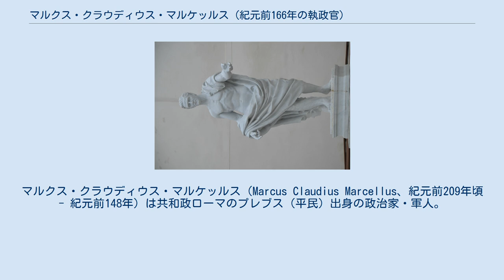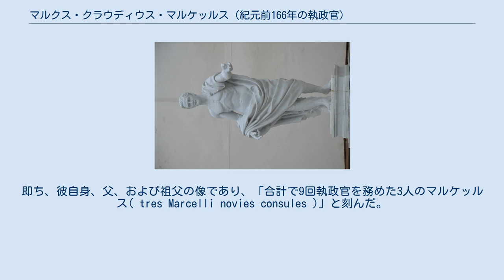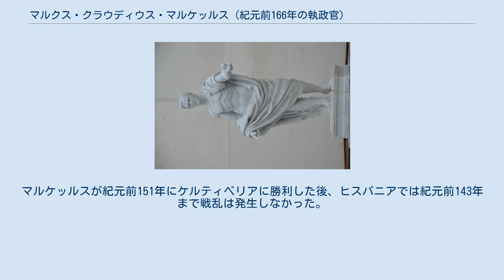マルクス・クラウディウス・マルケッルス (紀元前166年の執政官)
マルクス・クラウディウス・マルケッルス（Marcus Claudius Marcellus、紀元前209年頃 - 紀元前148年）は共和政ローマのプレブス（平民）出身の政治家・軍人。
執政官（コンスル）を三度務めた（紀元前166年、紀元前155年、紀元前152年）。
初回と二回目の執政官就任時には、何れもリグリアに勝利して凱旋式を二度実施している。
紀元前153年にローマ軍がヒスパニアでケルティベリアに敗北を喫すると、マルケッルスはその軍事能力を期待されて紀元前152年に三度目の執政官に就任したが、これはウィリウス法（en、執政官就任には10年の期間を開ける）に反するものであった。
マルケッルスは比較的穏当な講和を結ぼうとしたが、元老院は戦争を継続することを要求した。
紀元前151年、マルケッルスはケルティベリアを降伏させた。
紀元前148年には外交使節としてヌミディアへ派遣されるが、船が沈没し溺死した。
 マルケッルスはヒスパニア最初の植民都市であるコルドバの建設者でもある。
 クラウディウス氏族には、パトリキ（貴族）系とプレブス系があるが、クラウディウス・マルケッルス家はプレブス系である。
クラウディウス・マルケッルス家からマギステル（上位の公職）就任者が出た時期でも、クラウディウス・クラッスス家のクリエンテス（被護者）であった。
マルケッルスのコグノーメン（家族名）は、プラエノーメン（個人名）のマルクスに由来するが、プルタルコスによれば、その語源はローマの軍神であるマルスである。
マルケッルスのコグノーメンを最初に名乗ったのは、紀元前331年の執政官マルクス・クラウディウス・マルケッルスである。
 紀元前331年から紀元前51年までに、マルクス・クラウディウス・マルケッルスの名を持つ執政官は7人いる。
本記事のマルケッルスは紀元前196年の執政官マルクス・クラウディウス・マルケッルスの息子で、第二次ポエニ戦争の英雄の一人で執政官を5回務めたマルクス・クラウディウス・マルケッルスの孫である。
 マルケッルスが記録に最初に現れるのは紀元前177年に父の死に伴って神祇官（ポンティフェクス）に就任したときである。
紀元前171年には護民官を務めた。
この頃ローマでは、第三次マケドニア戦争の勃発に伴って、新たな軍が編成されていた。
ケントゥリオ（百人隊長）達が部隊の編成に以前の実績が考慮されていないと苦情を伝えると、マルケッルスと同僚の一人のマルクス・フルウィウス・ノビリオルは執政官にその旨を伝えるとしたが、他の護民官からは支援を得られなかった。
紀元前170年、フィオバのボイオーティアの都市シスヴィ（en）の住民に関する上院令に、立会人として署名している。
 紀元前169年、マルケッルスは法務官（プラエトル）に就任。
その職権を持って執政官クィントゥス・マルキウス・ピリップスと グナエウス・セルウィリウス・カエピオを徴兵時の不正で訴え、元老院の代理として彼自身が新しい軍団を指揮することとなった。
くじ引きの結果、マルケッルスはヒスパニアの戦線を担当することとなった。
丁度この頃、ヒスパニア・キテリオル（近ヒスパニア属州）とヒスパニア・ウルテリオル（遠ヒスパニア属州）は一時的に統合されていた。
ティトゥス・リウィウスによれば、マルケッルスはマルコリカを占領したとされ（この名前はこれ以降現れない）、戦利品として10ポンドの金と100万セステルティウスの銀を持って、紀元前168年末にローマに戻った。
ロシアの学者コロレンコスは、すでにこの時期にバエティス川（現在のグアダルキビール川）に面し、後にヒスパニア・バエティカの首都となるコルドバが建設されていたと考えている。
 ウィリウス法（en、政務官就任の最低年齢や、次の政務官就任までの最短期間を決めた法律）で定められた最短期間が過ぎたため、マルケッルスは紀元前165年末に翌年の執政官選挙に立候補し、パトリキ候補のガイウス・スルピキウス・ガッルスと共に当選した。
執政官としてマルケッルスはガリア人に、ガッルスはリグリア人に勝利し、両者共に凱旋式を実施している。
 紀元前155年、マルケッルスは二度目の執政官に就任。
同僚執政官はプブリウス・コルネリウス・スキピオ・ナシカ・コルクルムであった。
ウィリウス法が定める最短期間の10年...